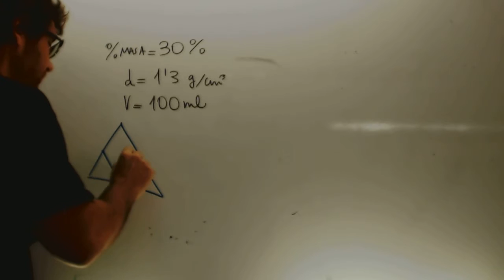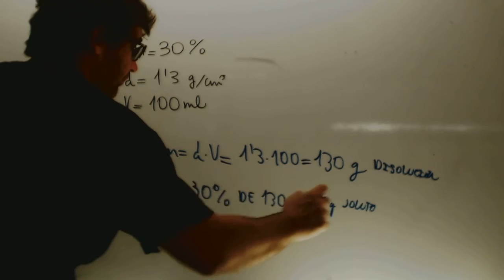Concentracion riqueda Fisca y quimica 3 ESO Academia Usero Estepona